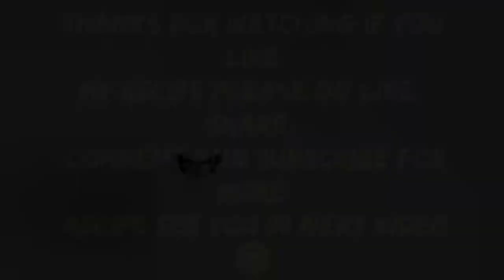(Simple Salad) Soaked dry peas with green boiled beans, culantro, perilla seeds and garlic chives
hello guys in this video I am gonna make simple salad of soaked dry peas with some some organic vegetable, herb and perilla seeds and its healthy